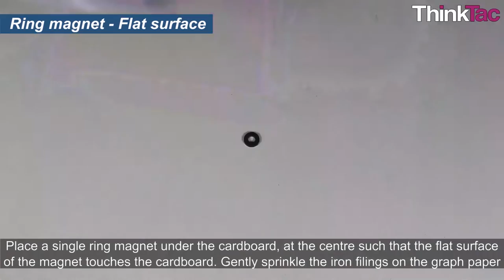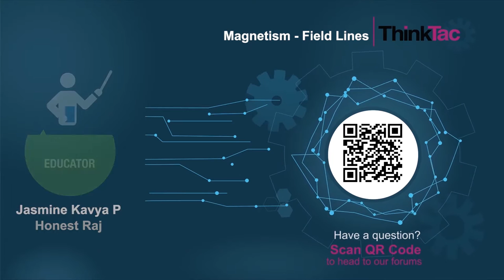Magnetism - Field Lines | ThinkTac | Science Experiment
. "Magnetic field lines are used to represent magnetic fields. They are continuous and form a closed loop, conventionally directed from the north magnetic pole to the south.

In this TACtivity, we use bar magnets, ring magnets, a cardboard piece and iron filings to observe magnetic field lines."